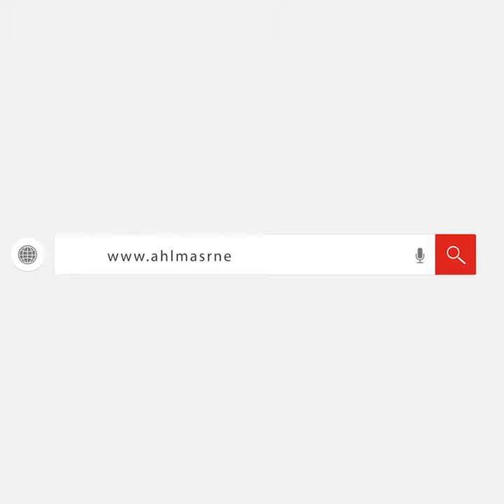أسرار في حياة يوسف شعبان.. فشل في الشرطة وزيجاته 4 وخلاف مع محمد رمضان